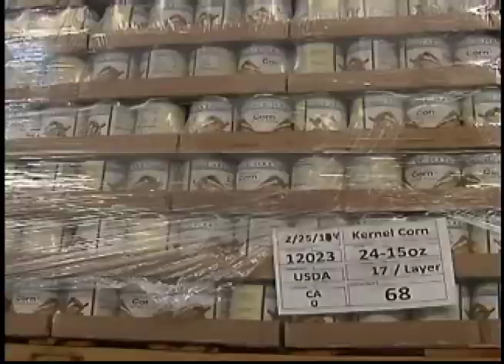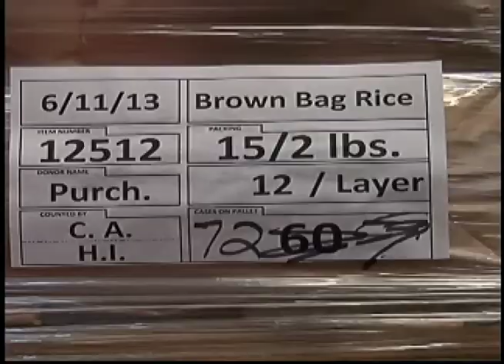25% of Children in the Texas Panhandle Sometimes Go Hungry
The High Plains Food Bank, which services a 29 county area in the panhandle, says that over 32,000 children suffer from food insecurity. This means that one out of every four children in the region is at risk for going hungry at certain times.